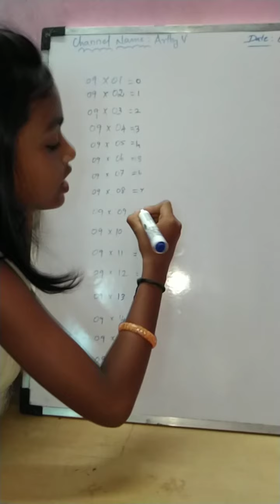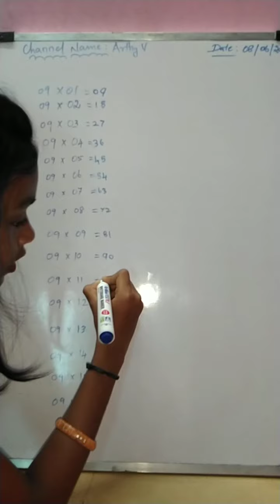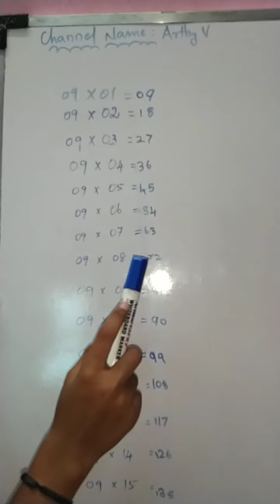Tables easy learning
9 tables learning